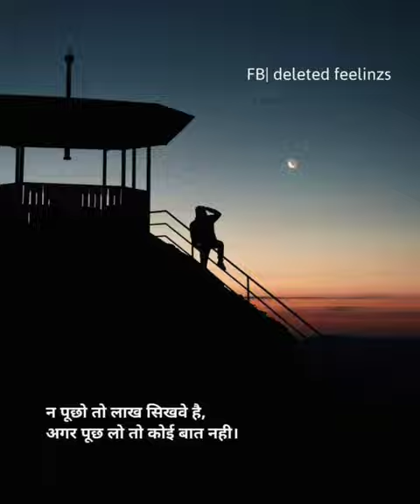28 December 2022